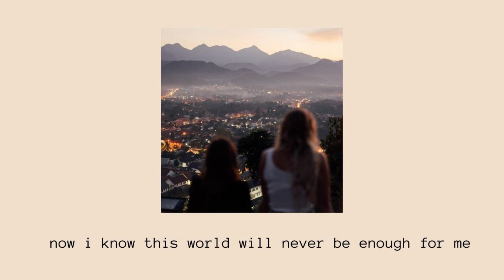Now I know this world will never be enough for me ~ a playlist ~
Hope you have had a great day :)